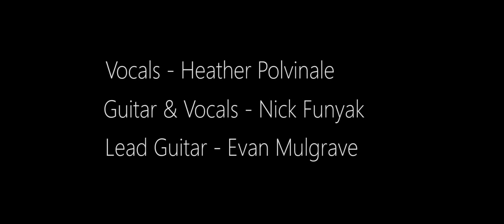Turnpike Gardens - Just Say When (live acoustic)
A live acoustic version of our song "Just Say When", a song which can be heard on our debut album.